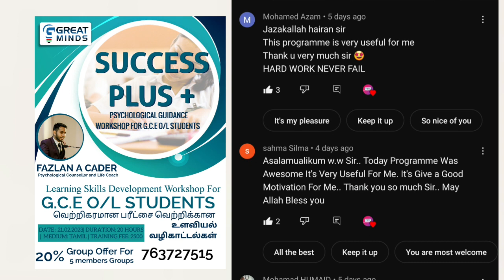இம்முறை க.பொ.த சாதாரண தர பரீட்சைக்கு தயாராகும் மாணவர்களின் வெற்றிக்கான உளவியல் வழிகாட்டல்கள்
*🏷️"S U C C E S S  P L U S +"*
_*Psychological Guidance Workshop For G.C.E O/L Students*_

*🎙️ Resource Person :*
𝗠𝗿.𝗙𝗮𝘇𝗹𝗮𝗻 𝗔 𝗖𝗮𝗱𝗲𝗿
_Psychological Counsellor | Life Coach_

```🔖பல்லாயிரக்கணக்கான மாணவர்கள், ஆசிரியர்கள், பெற்றோர்களை பயிற்றுவித்த உளவியல் ஆலோசகர்  FAZLAN A CADER  அவர்களின் மூலம் நடாத்தப்படும் பயிற்சிப்பட்டறை```

*💭 இப்பாடநெறி யாருக்கு?*
```க.பொ.த சாதாரண தரப் பரீட்சைக்கு தயாராகிக் கொண்டிருக்கும் மாணவர்களுக்கானது.```

*🏷️ WORKSHOP DETAILS :*
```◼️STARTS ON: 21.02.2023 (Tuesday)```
```◼️DURATION: 20Hours```
```◼️LANGUAGE: Tamil```
```◼️INVESTMENT: 2500LKR```
```◼️GROUP OFFER: 2000LKR```
```◼️MODE: Zoom```

*📣20% OFFER for Group Participation*
*📧Certificate Will be Provided*
*🎥Recording Will be Provided*

``` Learning Skills Development```
``` Educational Motivation```
``` Psychological Assessments for Learning```
``` Stress Management Activities```
``` Guidance for Overcome From Exam Fear````
``` Subjects Analysis```
``` Exam Facing Techniques```
``` Life Skills Development```
``` Goal Setting```
``` Group Discussion```
``` Study Plan```
``` Group Study```
``` Practical Sessions```

*📎இப்பாடநெறியில் பங்குபற்றுவதன் மூலம்...🔥*
```🫵க.பொ.த சாதாரண தரப் பரீட்சையில் சிறந்த சித்தியை அடைவதற்கான ஆற்றல்களையும் திறமைகளையும் வளர்ப்பதற்கான வழிகாட்டல்கள் ```

```🫵பரீட்சைக்கு தயாராவதற்கான நுட்பங்களையும் வழிமுறைகளையும் அறிந்து கொள்வதற்கு```

```🫵பரீட்சை காலத்தில் ஏற்படக்கூடிய உளவியல் பிரச்சினைகளை தீர்ப்பதற்கான உளநல உதவிகள்```

```🫵 தன்னம்பிக்கையுடனும் உற்சாகத்துடனும் பரீட்சைக்கு தயாராகுவதற்கான பயிற்சிகள்```

```🫵சுயகற்றல் ஆற்றலையும், திறனையும் மேம்படுத்துவதற்கான வழிகாட்டல்கள்```

```🫵பரீட்சை பயம், பதட்டம் என்பவற்றை நீக்குவதற்கான வழிமுறைகள்```

```🫵பல மாணவர்களது பரீட்சை வெற்றிக்கு வழிவகுத்த இப்பாடநெறி மீண்டும் உங்கள் கரங்களில். ```

```இன்னும் பல பல பயன்களை பெற்றுக் கொள்வதற்கான 20 மணிநேர உளவியல் பயிற்சிநெறி💪💪💪💪💪```

 *Great Minds (PVT) Ltd நிறுவனம்  ஏற்பாடு செய்துள்ள இப்பாடநெறியை இம்முறை சாதாரண தரப் பரீட்சைக்கு தயாராகிக் கொண்டிருக்கும் அனைத்து மாணவர்கள் மத்தியிலும் பகிர்ந்து பலரும் பயனடைய  நீங்களும் பங்களிப்பு வழங்கலாம்!*

Organized By :
𝗚𝗥𝗘𝗔𝗧 𝗠𝗜𝗡𝗗𝗦 (𝗣𝗩𝗧) 𝗟𝗧𝗗